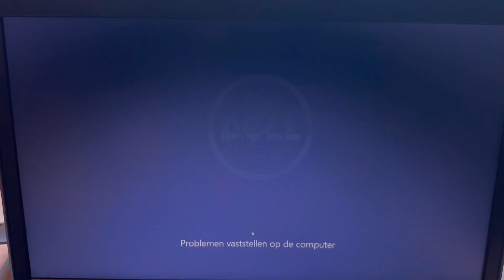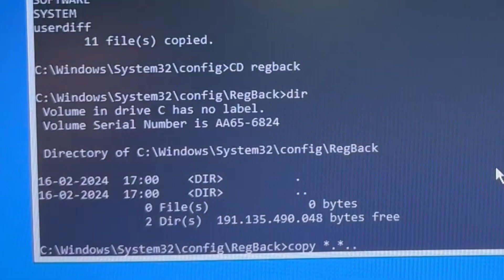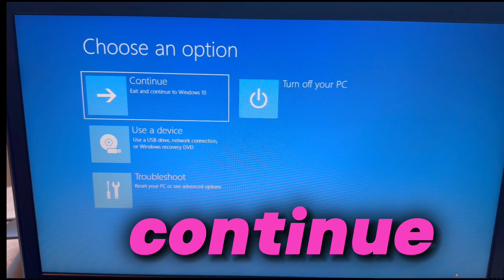What Have To Do When Laptop is Showing Automatic Repair|Automatic Repair Couldn't Repair YourPC Wind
what have to do when laptop is showing automatic repair|automatic repair couldn't repair yourPC windows10

how to fix automatic repair in windows 10 | automatic repair kaise karen | automatic repair कैसे ठीक करें

Aap ko is video mein bataya gaya hain ki aap kis tarah se apne laptop windows 10 mein ya apne PC windows 10 mein kis tarah  se automatic repair loop fix kar sakte hain so aap sub k liye ye video leke aaye hue hain to video helpful laga ho to jarur comment karke bataye ya work na v kare to comment karke bataye taki aap ki issue ko fix kar sake dusre video k thru so jarur bataye.

automatic repair,
automatic repair loop fix windows 10,
windows 10 automatic repair loop,
automatic repair loop,
startup repair,
how to repair windows 10,
How to Fix Windows 10 Startup Problem,
automatic repair loop,
startup problems,
startup repair,
preparing automatic repair,
repair windows,
boot up repair,
repair windows 10,
automatic repair,
automatic repair couldn't repair your pc,
how to fix automatic repair in windows 10,
blue screen windows 10,
blue screen,
automatic repair fix,
automatic repair loop fix,